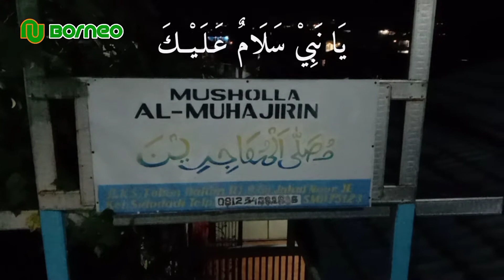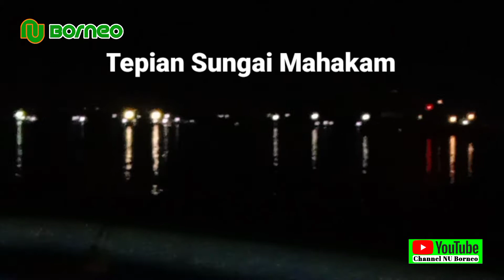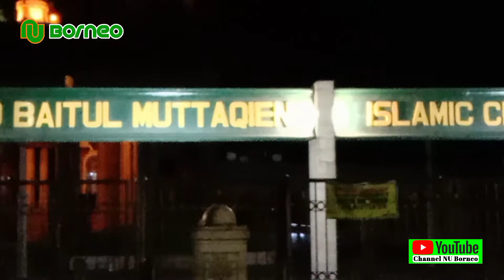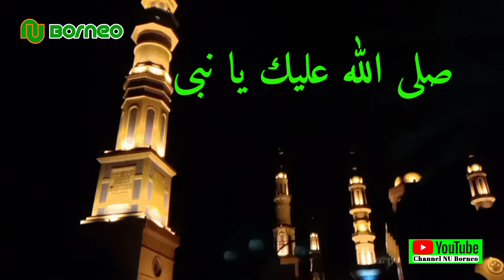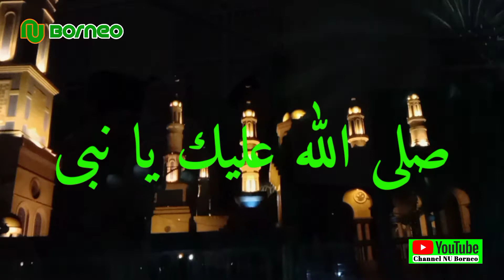SHALAWAT BARZANJI | Pengurus Ranting NU (PRNU) Sidodadi Samarinda Ulu | Mushalla Al Muhajirin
Shalawat Barzanji atau Barzanjian barangkali sudah jarang kita temukan di tengah komunitas Islam perkotaan. Namum, tradisi barzanjian yang cukup kuat dikalangan pedesaan, khususnya Nahdliyyin (warga NU) masih sering kita dengar.

Pada video kali ini adalah kegiatan rutin yang dilaksanakan setiap malam Jum'at oleh pengurus ranting nu kelurahan sidodadi kecamatam samarinda ulu kota samarinda, walaupun mereka hidup di tengah kota yang serba hedonis, materialistis bahkan individualistis.

Penggerak rutinan ini adalah ustadz Muhammad Nasikhin, mu'adzin Masjid Al-Ma'ruf Samarinda beserta teman-teman pengurus ranting nu sidodadi, sebagai sarana kumpul-kumpul atau ngopi bareng (silaturrahim) bersama pengurus disamping membicarakan kegiatan yang akan dilakukan pada kesempatan berikutnya serta evaluasi terhadap kegiatan pengurus ranting nu.

Kegiatan lainnya yang sering dilakukan dan ini menjadi program andalan pengurus ranting nu adalah pemberian santunan anak yatim-piatu dan kaum dzuafa disekitar lingkungan kelurahan sidodadi kecamatam samarinda ulu, disamping barzanjian.

Barzanji merupakan sebuah syair yang berisi puji-pujian dan shalawat kepada Nabi Muhammad ﷺ. Kandungannya mencakup kisah perjalanan hidup Nabi Muhammad ﷺ ketika lahir, diutus menjadi rasul, masa hijrah, kemukjizatan, akhlak, peperangan, hingga beliau wafat.

Tak sekedar mengekspresikan kerinduan mendalam bagi umat Islam khususnya para santri dan nahdliyyin akan sosok yang agung yakni baginda Nabi dan Rasul Muhammad ﷺ, syair ini juga menjadi sarana Didaktis (bersifat mendidik) bagi umat Islam agar lebih mengenal suri tauladan baginda Nabi dalam kehidupan sehari-hari sebagai muslim dan mukmin.

Sejarah barzanji di Nusantara menampakkan kuatnya jaringan global antara komunitas Muslim Nusantara dengan suku Kurdi. Martin van Bruinessen dalam kitab kuning pesantren, dan Tarekat, telah mencatat beberapa hal mengenai tradisi Barzanjian dan asal-usulnya.

Syair ini tidak hanya dibaca pada saat peringatan maulid nabi tanggal 12 Rabiul Awal tahun hijriyah saja namun Barzanjian ini juga ikut mengiringi berbagai upacara, seperti pemotongan rambut seorang bayi untuk pertama kalinya, khitanan, khataman Alquran, atau secara rutin sebagai bagian dari wiridan berjamaah.

Pembacaan shalawat barzanji yang dirutinkan oleh pengurus ranting nu sidodadi kecamatan samarinda ulu ini tidak hanya sekedar melantunkan syair yang diiringi dengan rebana "Banjari" saja tapi juga mengambil manfaat shalawat dan berkah shalawat serta fadhilah shalawat yaitu syafaat nabi Muhammad SAW di akhirat kelak, dikarenakan kita senang membacanya tak hanya ketika dalam rangka peringatan maulid nabi saja.

Demikian semoga kita kelak mendapat syafaat dari baginda Nabi Muhammad Shallallahu alaihi wa sallam, Aamiiin. !

Wallahu A'lam Bisshawab.